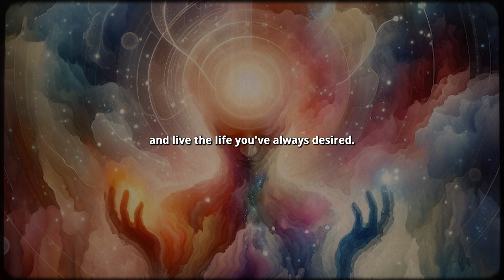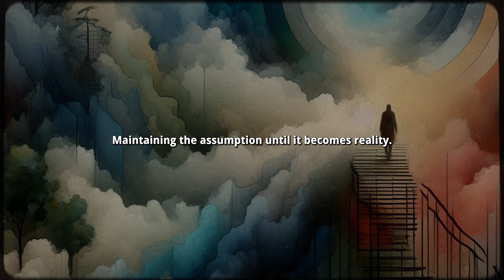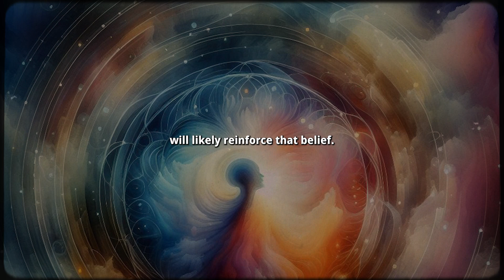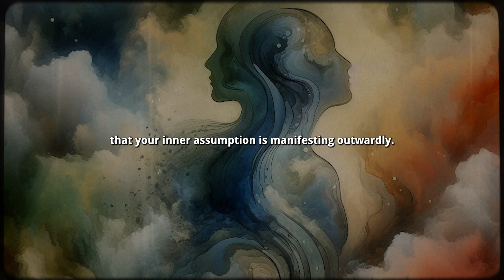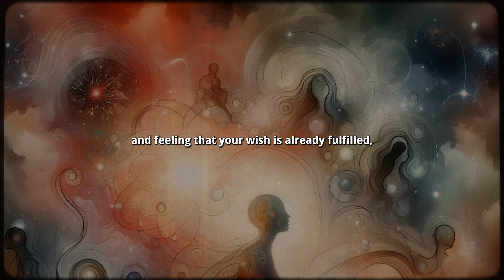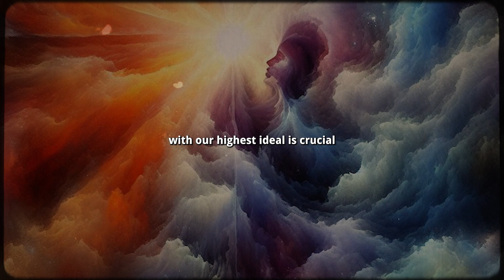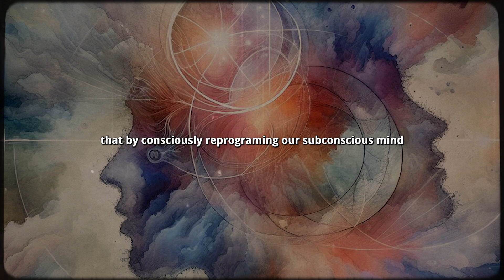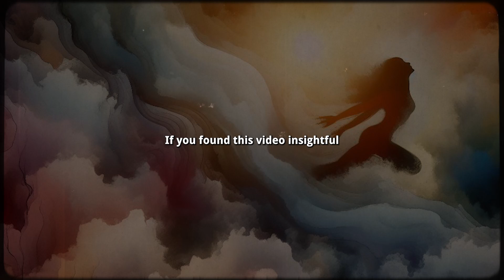The Law Of Assumption | Neville Goddard (This Is How to Use It)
Welcome to SoulSync,
Did you know you can transform your life just by changing your thoughts?
In this video, we'll delve into Neville Goddard's powerful Law of Assumption and how you can use it to make even your most impossible desires come true.
SoulSync your guide to spiritual discovery and awakening. Here, we explore the depths of spirituality, offering insights, wisdom, and inspiration to nourish your soul. Join us on this journey of self-discovery, as we delve into ancient teachings and modern perspectives to help you find harmony, peace, and alignment. Let's sync our souls and illuminate the path together."